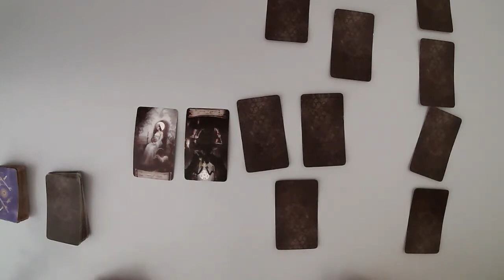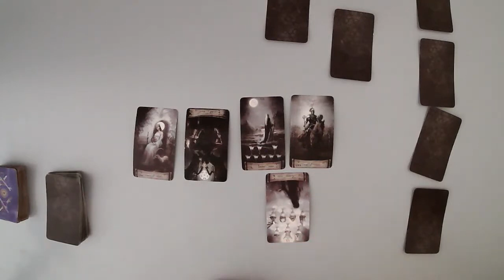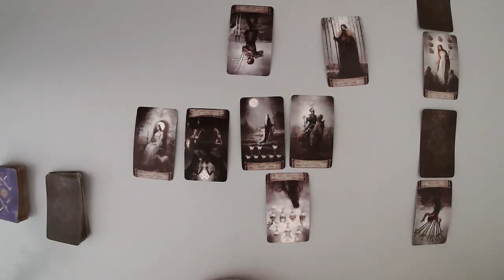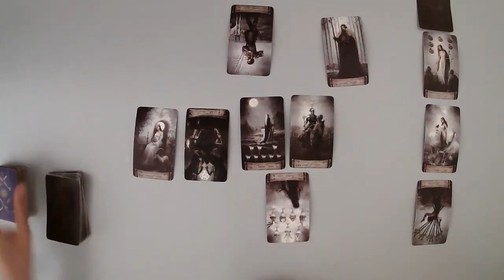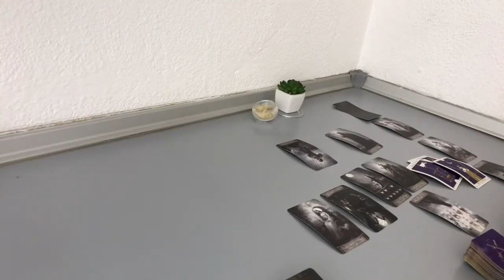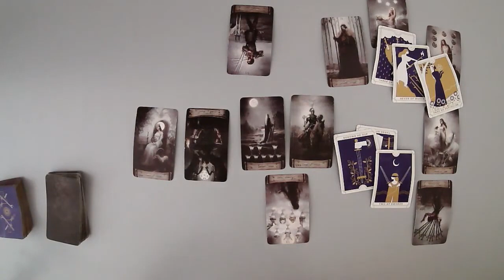AQUARIUS NOVEMBER - Here’s why they haven’t messaged yet (November 8-14)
(Limited Availability)